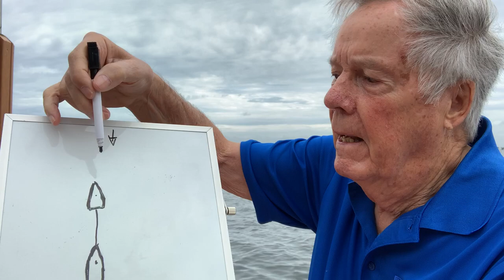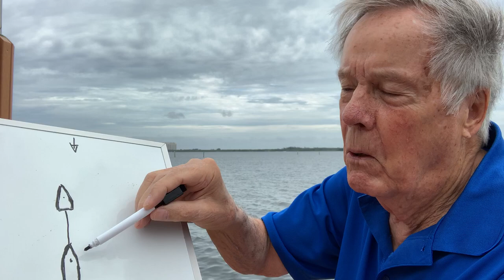DocksideChatswithSteve - Episode #34, What to do when a boat runs aground and needs a tow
Offshore Sailing School founder/owner Steve Colgate shares a boat towing tip when one of the school's flotilla boats ran aground in Tonga. This is Episode #34.